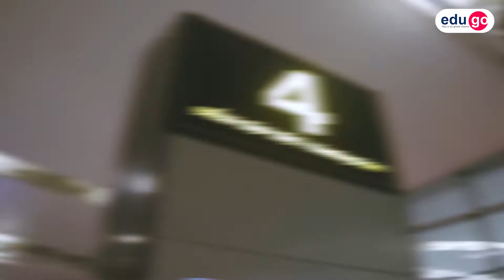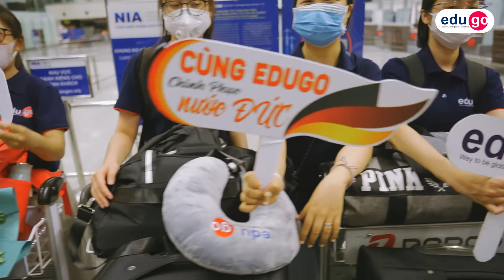Hành Trình Sang Đức Mùa Dịch Của Đoàn Bay EduGo (Ngày 3 Tháng 8 Năm 2021)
🌺 Ngày 3/8, đoàn bay đầu tiên trong tháng 8 của EduGo đã cất cánh thành công và chạm được tới ước mơ du học nghề Đức.
🍀 Mặc dù rất nhiều bạn trẻ đã phải trì hoãn con đường du học của mình ở thời điểm dịch bệnh khó khăn, nhưng thật may mắn vì CHLB Đức vẫn luôn mở cửa và đón chào du học sinh quốc tế, đặc biệt là du học sinh từ Việt Nam.
👉 Chính vì vậy, EduGo vẫn liên tục tiễn các đoàn bay du học nghề Đức trong thời gian tưởng chừng như rất khó khăn và có thể nói, du học nghề Đức là lựa chọn tốt nhất cho các bạn trẻ ở thời điểm này.
🙆‍♀️ Cùng EduGo nhìn lại những hình ảnh của các bạn học viên xuất cảnh và gia đình trong buổi tiễn bay nhé!

Du học nghề Đức cùng EduGo
Sự lựa chọn vững chắc cho tương lai
Tổ chức Giáo dục Quốc tế EduGo Group
Head Office: BT 36, đường 23, Khu đô thị Thành phố Giao Lưu, P. Cổ Nhuế 2, Q. Bắc Từ Liêm, TP.Hà Nội
💎 Hệ thống đào tạo Ngôn ngữ và văn hóa Đức EuroCentre:
🏚 Lô 41, đường 23, Khu đô thị Thành phố Giao Lưu, P. Cổ Nhuế 2, Q. Bắc Từ Liêm, TP.Hà Nội
🏚 Số 169 Lê Lợi - Hải Châu - TP. Đà Nẵng
🏚 406/68 Cộng Hòa - Phường 13 - Quận Tân Bình - TP. Hồ Chí Minh
💎 Văn phòng tại CHLB Đức:
🏚 Schubertstraße 15, 56218 Mülheim-Kärlich, Germany
💎 Hệ thống chi nhánh và văn phòng EduGo toàn quốc:
🏚 TP. Hồ Chí Minh: 406/68 Cộng Hòa - Phường 13 - Quận Tân Bình - TP. Hồ Chí Minh
🏚 TP. Đà Nẵng: Số 169 Lê Lợi - Hải Châu - TP. Đà Nẵng
🏚 TP. Vinh: Số 46 - Mai Hắc Đế - TP. Vinh - Nghệ An
🏚 Khu vực Tây Nguyên: 33 Hoàng Diệu - Phường Thắng Lợi - TP. Buôn Ma Thuột - Đắk Lắk
🏚 Tỉnh Bắc Giang: số 65 Tuệ Tĩnh - Tổ 3 - Thị trấn Thắng - Hiệp Hòa - Bắc Giang
🏚 Tỉnh Thái Bình: Số 503 -  đường Ngô Thì Nhậm - Phường Trần Lãm - TP Thái Bình - Tỉnh Thái Bình
🏚 TP Nam Định: Tân Thành - Vụ Bản - Nam Định
🏚 Tỉnh Hà Tĩnh: đường quốc lộ 22/12, Hòa Bình, Thịnh Lộc, Lộc Hà, Hà Tĩnh
🏚Tỉnh Gia Lai: Số 10 Nguyễn Tất Thành - Phường Hoa Lư - TP Pleiku - Gia Lai
🏚 Tỉnh Đắk Nông:60 Tống Duy Tân, P. Nghĩa Thành, Thị xã Gia Nghĩa, tỉnh Đắk Nông
🏚 Tỉnh Kon Tum: số 35 Tạ Quang Bửu, P. Duy Tân, Tp. Kon Tum, Kon Tum
🏚 Tỉnh Bình Định: Số 83 Tây Sơn- Phường Ghềnh Ráng- TP Quy Nhơn- Bình Định
© Bản quyền thuộc về EduGo
© Copyright by EduGo ☞ Do not Reup